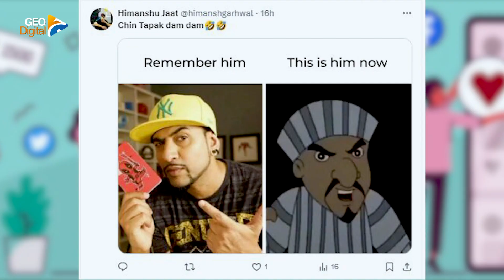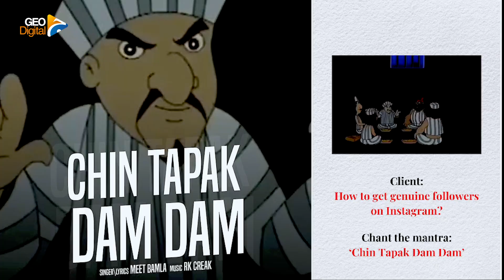What is 'Chin Tapak Dam Dam'? Why is it trending? | Geo Digital